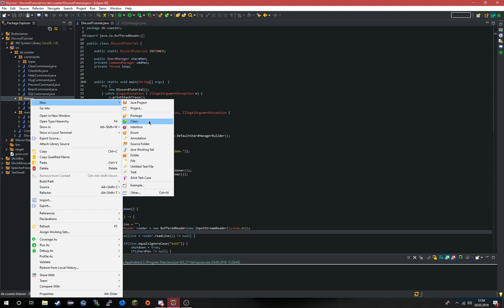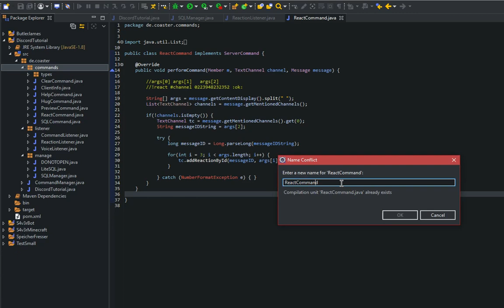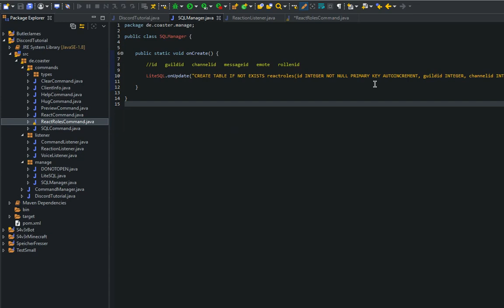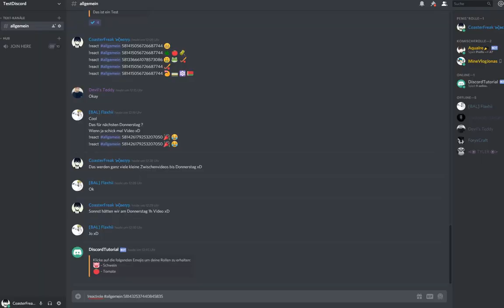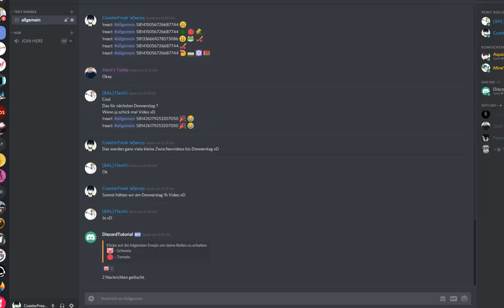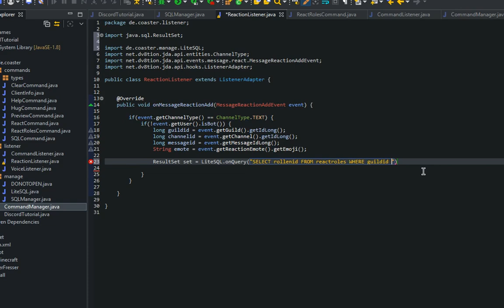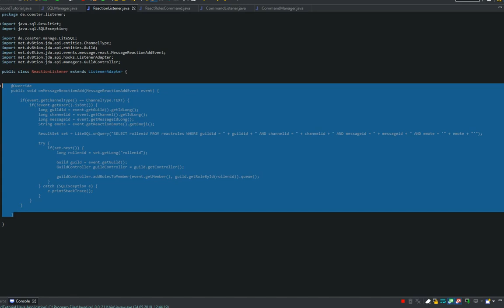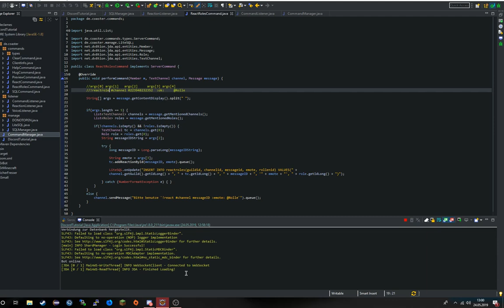REACTIONROLES | Folge#7 [4/4] | Discord Bot Programmierung [Java/JDA]